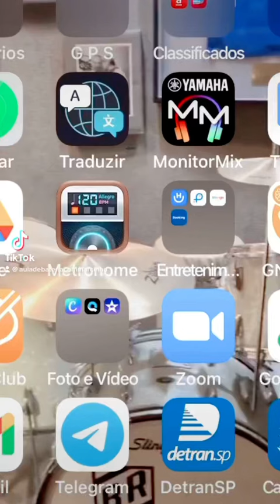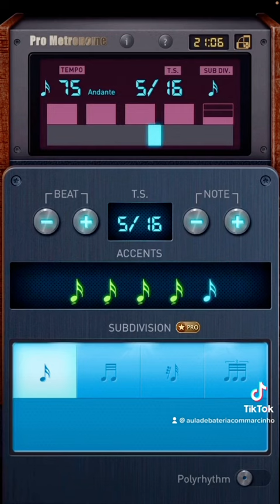Pro Metronome - Dicas do APK!💥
Baixem esse metrônomo que é muito bom , nesse vídeo dou uma explicação rápida sobre esse app
QUER APRENDER BATERIA, LINK NA DESCRIÇÃO DOS MEUS CURSOS.